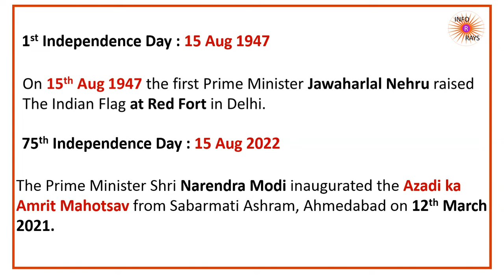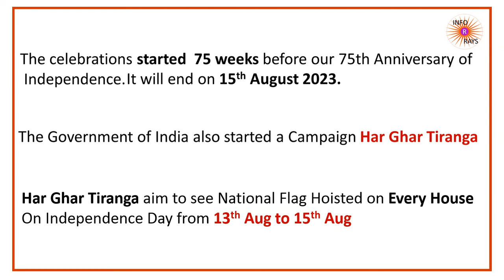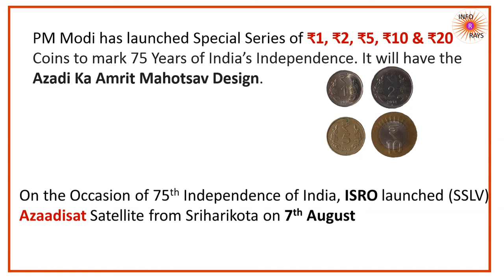75th Independence Day of India | Azadi Ka Amrit Mahotsav | 12 March 2021 - 15 August 2023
In this Video you will get Information about Azadi ka Amrit Mahotsav Celebrations related 5 important Topics Like
When was this Celebrations Started?
Har ghar Tiranga Campaign Aim
Special Series of Coins and other program details.